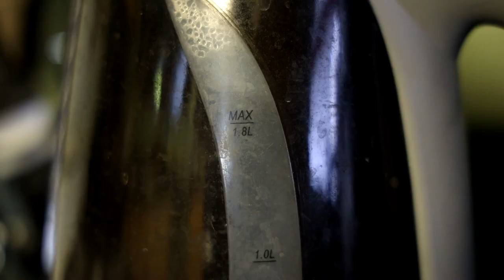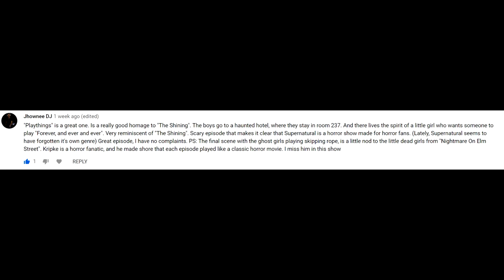Supernatural Playthings Episode Review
For this review, I watch an episode that I remember not liking. But in the end, I actually enjoy it now! Maybe I've matured or I'm just lamer?